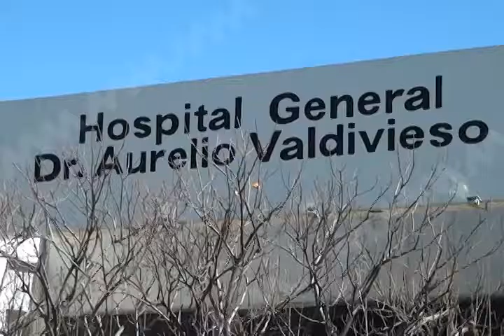La Secretaria de Salud en Oaxaca Gabriela Velásquez Rosas rechazó acusaciones en su contra.